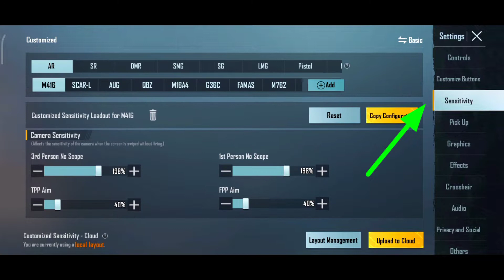4x Scope Sensitivity BERYL M762 | 4x Scope No Recoil Sensitivity BERYL | M762 Sensitivity Settings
My device name : REDMI NOT 8 PRO
Video editing : Kainemaster
Video recorder app name : Xrecorder

queries and tags-
1 - best 4x sensitivity for bgmi
2 - 0 recoil sensitivity bgmi
3 - best 4x sensitivity for pubg mobile
4 - 4x sensitivity pubg mobile
5 - bgmi no recoil sensitivity
6 - how to control horizontal recoil in bgmi
7 - no recoil sensitivity pubg mobile
8 - tpp aim sensitivity
9 - tpp aim sensitivity bgmi
10 - 4x scope no recoil sensitivity tips bgmi and pubg
11 - new 4x scope sensitivity 2022
12 - best 4x scope sensitivity 2022
13 - bgmi 4x scope best sensitivity 2022